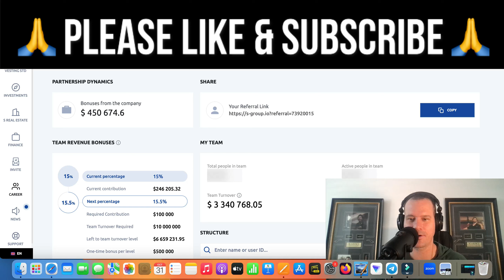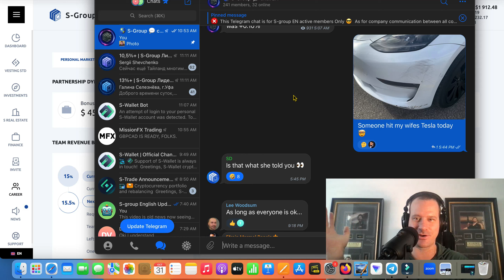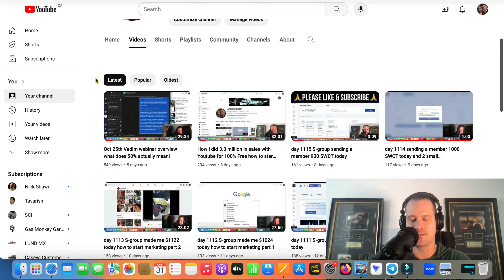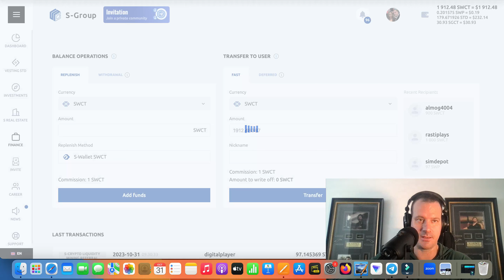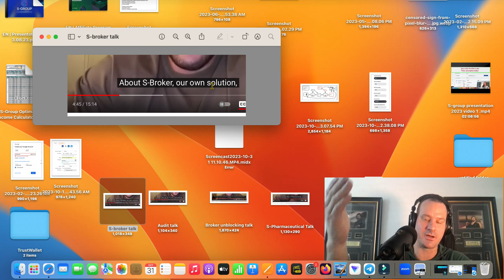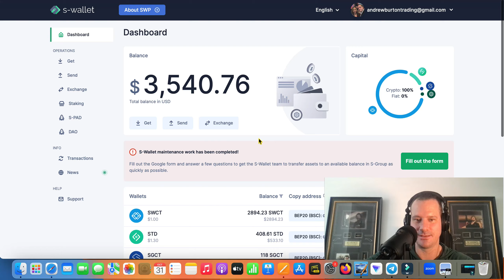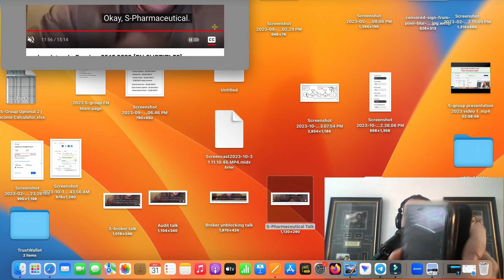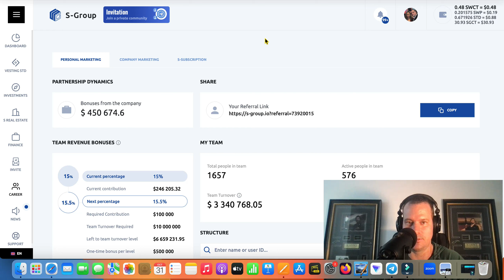day 1124 S-group going over key points of the Vadim webinar something very interesting!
PS. I'll never message you through Facebook if you have joined me in S-group. I only use Telegram @AndrewBurton

beware of fake Drew Burton or Andrew Burton accounts on Telegram and Facebook.